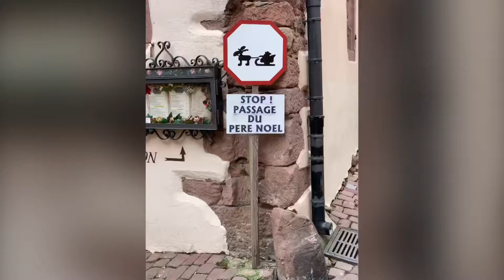9 maart 2019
Van 2 januari 2019 tot 5 januari 2019 waren we in de Elzas.  Een overzicht.